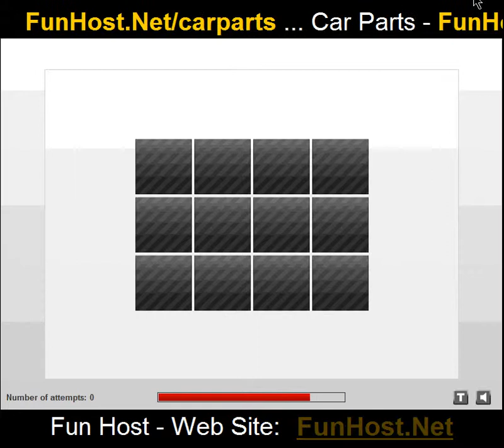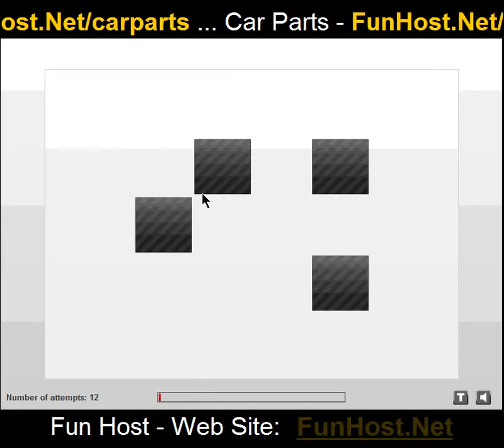Autoteile - Videospiel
Autoteile ist Einzelspieler-Spiel für alle Altersgruppen, es ist spannend und unterhaltsam Wettlauf gegen das schnelle Seite Zeit-Messgerät. Das Spiel hat sechs Schwierigkeitsstufen, die durch einen Pass in die übergeordnete Ebene wieder entsperrt. Die erste Ebene besteht aus sechs Teilen, zusammen mit einer Frist von zwanzig Sekunden entsprechen, können Sie dieses Limit schlagen? Das Prinzip Ziel wäre, alle Teile innerhalb der Frist zu entsprechen. Klicken Sie auf eine Black Box, dann klicken Sie auf einen anderen genau, wo Sie annehmen, dass das gleiche Element vielleicht sein könnte; Wenn sie übereinstimmen, werden die beiden Felder verschwinden. Passend bis jedes der Felder verschwinden dann Sie gewonnen haben, werden Sie weiter und für die nachfolgende Ebene bereit. Wahrscheinlich wird das am schwierigsten zu erraten, was genau unter die Flugschreiber ist. Verwenden Sie Ihre psychische Energie und Speicher; machen Sie nicht nur wilde Vermutungen auf jedem Niveau mit der geringsten Menge Versuche durchzuführen. Wenn die Zeit kurz vor Ihnen umfassende verstreicht eine Ebene noch eine Wahrscheinlichkeit zu versuchen müsst. Als Sie erhöht Aufstieg die Ebenen, die zusammen mit der Zähigkeit sowie Neuteile eingeführt werden könnten um Sie schwitzen zu halten! Sie haben eine Lösung für die Pausenzeit anwenden auf der Registerkarte "T" am Ende auf 1. Studie das Spiel und treten Sie gegen Menge Versuche. Wenn Sie umfassende eine Ebene mit dem Ziel der Vollendung mit der geringsten Menge Versuche erneut versuchen. Ich darf Sie zu allen Ebenen innerhalb der am wenigsten beenden Anzahl der Versuche und wenn Sie dann doch müssen beginnen, sagt Völker Zukunft! Sie können stumm- oder Stummschaltung den Anwendung des Lautsprecher-Symbol am unteren Ton. Neue Fahrzeugteile sind immer eng liegt! Verwenden Sie Maus, um dieses Spiel zu spielen!(Rätsel)